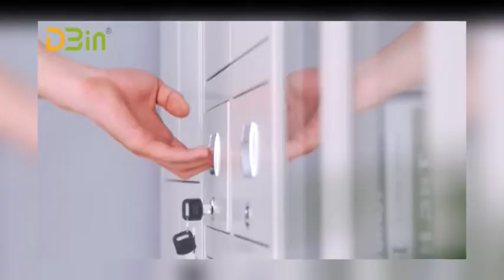Glass door cabinet steel file cabinet cupboard for SALE !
DBin manufactures excellent quality office storage steel furniture with diverse styles for you choose from.
The steel file cabinets were made of cold rolled steel plate material. Strong, durable, and do not rust. Each partition can adjust the height according to the need. The surface is sprayed without phosphorus and will not drop paint
The glass door lockable file cabinet with simple style, good textured, durable makes a better and clean office.

Contact DBin office furniture co., ltd.

steelmobilepedestal.comwebsite:dbinofficefurniture.comdbinsteelfurniture.comdbinmobilepedestal.comdbinsteelcasefurniture.commobilepedestals.commobilepedestalcabinet.comdbinpedestal.comsteelmobilepedestal.com